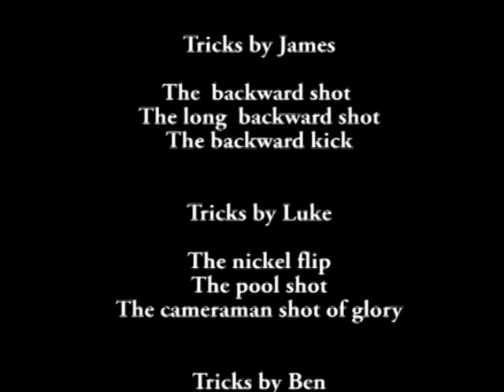Trick Shot Trio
Watch our family doing some awsome trick shots.